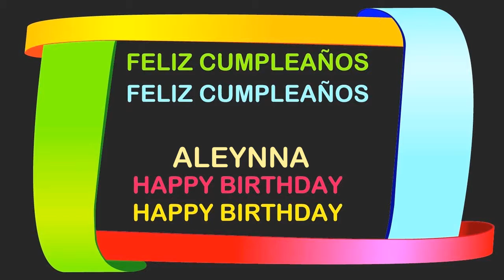Aleynna Birthday Postcards & Postales